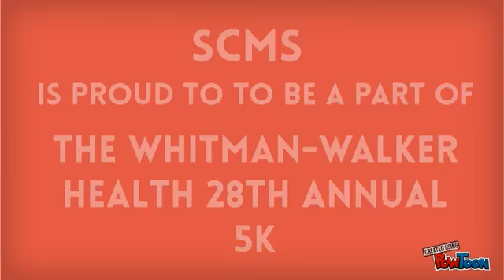Sign up for Walk to End HIV